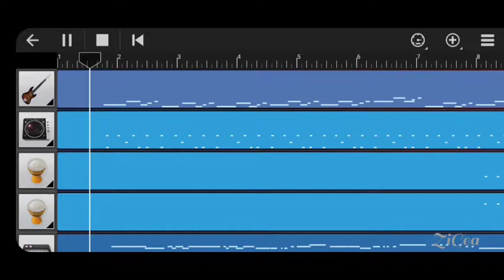lagu marsha and the bear